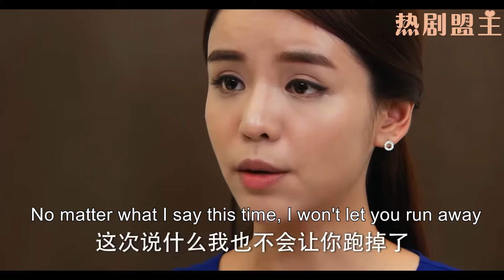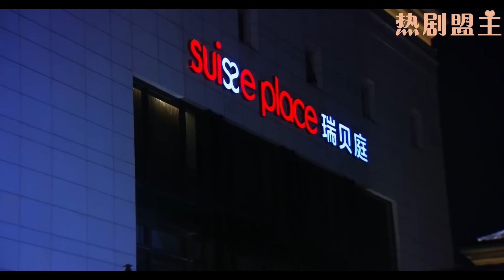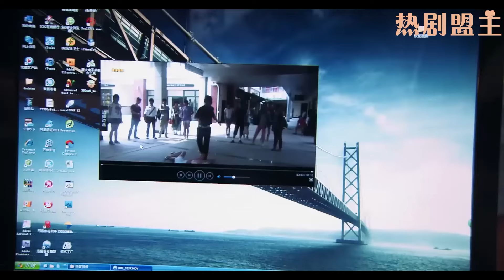小三上門挑釁，妻子直接怒甩她一巴掌，拿出視頻證據戳穿她真面目！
"3TNL
💘【劇情簡介】現代都市女田心（李毓芬 ）與姐姐田妮經營網絡服裝店，生意興隆。因大齡未嫁，田心被田妮推上相親節目，與婚紗企業繼承人周以翔（林佑威 ）不打不相識，並最終步入婚姻殿堂。無奈婚後生活磕磕絆絆不斷，田心意外流產，以翔舊愛方彤趁機介入，誤會重重之下，兩人婚姻破碎，田心被逐出家門。後在好友幫助下，田心重獲信心，成為「濤濤寶網」專職賣家，歷經種種挫折磨難，終於成為皇冠賣家，並以勇斗網絡專職黑評手的膽量，細心檢查進出貨且表明細節的用心等，與眾多賣家一起，重建網絡購物的信賴體系。陰謀大白於天下，以翔得知錯怪田心企圖挽回，奈何田心亦非籠中雀鳥，她以憑藉自己一手經營的網店闖出一片天，搖身變成富甲一方的「濤女郎」